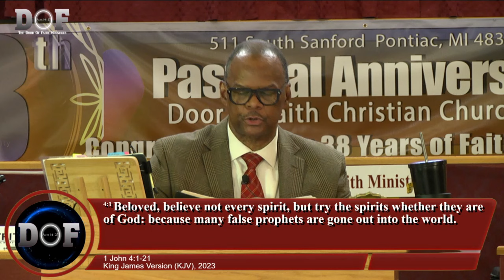#122: The Purpose Of The Gospel Of Christ (Pt.2)